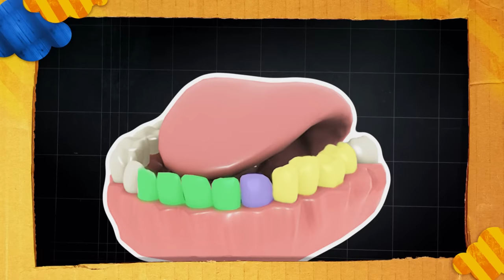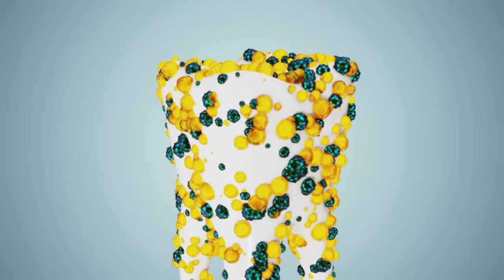Warum haben wir Zähne? l WOOZLE GOOZLE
Bei Beni und Woozle geht es heute um Zähne. Beni will den hysterischen Woozle beruhigen. Woozle hat nämlich riesen Angst vorm Zahnarzt. Deswegen spielt Beni mit Woozle einen Zahnarztbesuch durch. Dabei lernen die beiden alles über Zähne. Aber warum haben wir eigentlich Zähne? Wie viele Zähne hat ein Mensch und warum ist Zähne putzen wichtig?